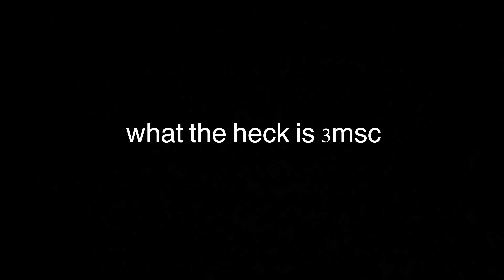thanks for 100 subscribers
thank you so much i couldn’t have done it without you. can’t wait for 200 subscribers !